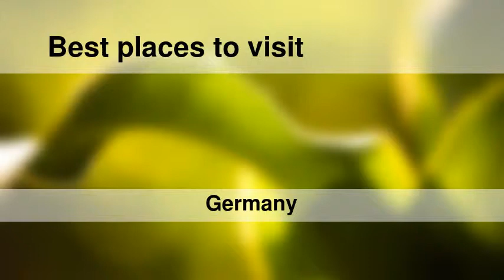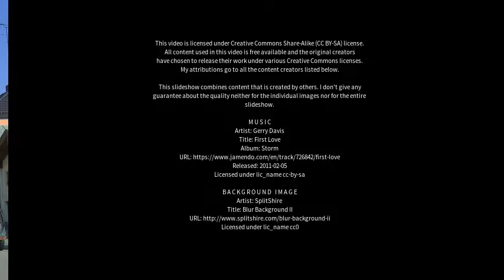Best places to visit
Best places to visit - Sundern (Sauerland) (Germany) Best places to visit - Slideshows from all over the world - City trips, nature pictures, etc.